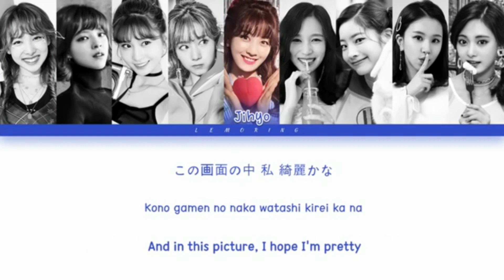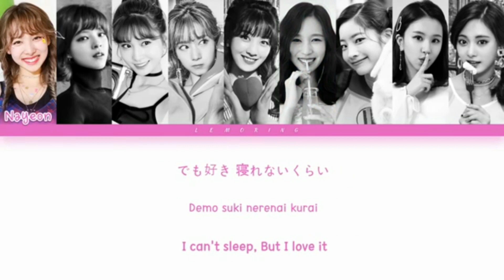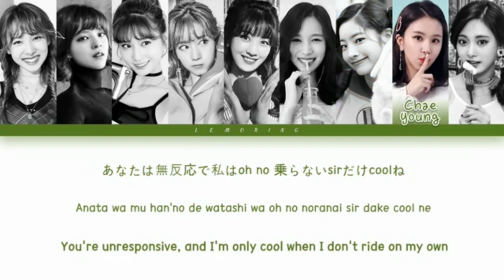TWICE - LIKEY [Japanese Ver.] (Karaoke w/ Lyrics)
Here is a karaoke of TWICE's 'LIKEY [Japanese Ver.]' taken from TWICE's 2nd Japanese Compliation Album 'TWICE2'

(NO COPYRIGHT INFRINGMENT INTENDED. ALL RIGHTS TO TWICE AND THEIR TEAM)